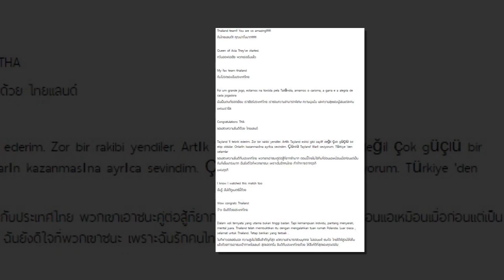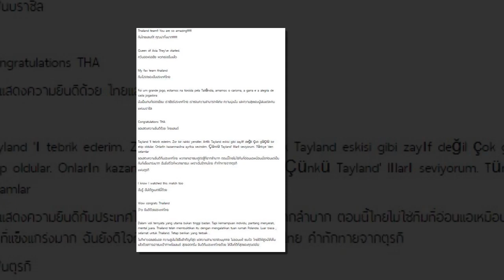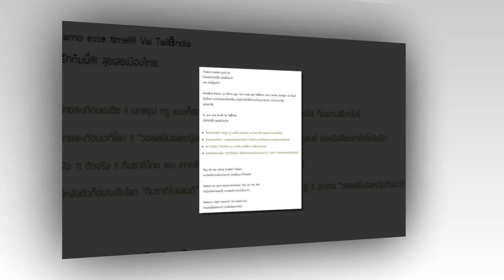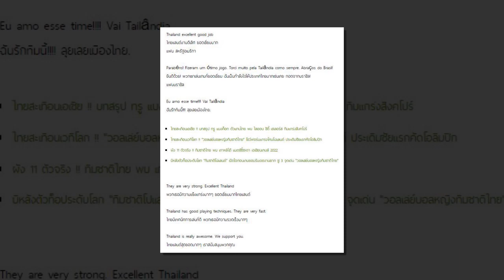ด่วน!! แฟนวอลเล่ย์บอลโลกทึ่ง หลังเห็นวิธีการเล่น "วอลเล่ย์บอลหญิงทีมชาติไทย" โค่นท็อปอันดับ 7 ของโลก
Tag#วอลเล่ย์บอลหญิงไทย#วอลเล่ย์บอลไทย#วอลเล่ย์บอลไทยญี่ปุ่น#วอลเล่ย์บอลหญิงไทยล่าสุด#วอลเล่ย์บอลหญิงไทยชิงแชมป์โลก#วอลเล่ย์บอลหญิงไทยวันนี้ไฮไลท์วอลเล่ย์บอล